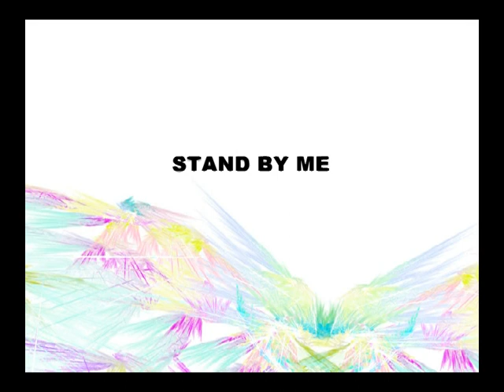STAND BY ME Ms TRACE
SOUL BEAT RECORDS Proudly presents a brand new release
STAND BY ME by Ms TRACE on the Soul Beat Record label. Produced & Arranged by BB Seaton. Written by Jerry Leiber & Ben E King.